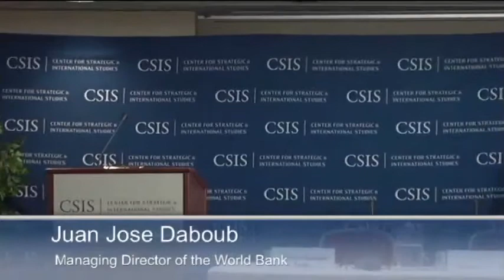Doing Business at the Crossroads: Ten Years- Part 1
Morning Keynote Addresses:
Simeon Djankov
Former Finance Minister of Bulgaria and Founder of Doing Business
Juan Jose Daboub
Former Finance Minister of El Salvador and Managing Director of the World Bank
Panel Discussion:
Doing Business in a Policy-Making Environment
Andrew Natsios
Former Administrator, USAID
Executive Professor, George H.W. Bush School of Government and Public Service, Texas A&M University
Randy Quarles
Former Under Secretary for Domestic Finance, Department of the Treasury
Managing Director, The Carlyle Group
Paul O'Brien
Vice President for Policy and Campaigns, Oxfam America
Moderated by Johanna Nesseth
Senior Vice President for Strategic Planning, and
Co-Director for the Project on U.S. Leadership in Development, CSIS